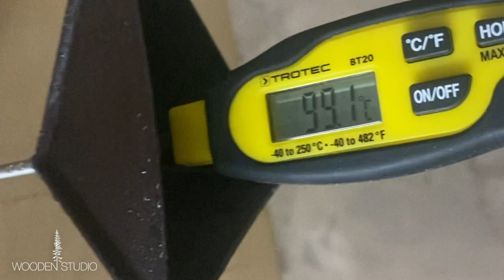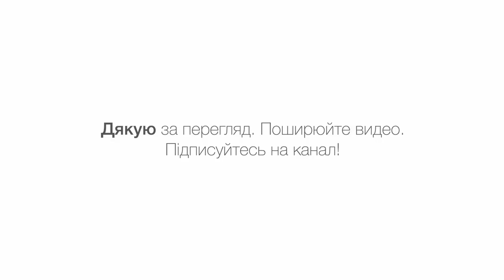How I Make a Steam Box for Bending Wood 🇺🇦 Як я виготовив парову камеру для гнуття деревини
Часто в своїх проектах використовую складні форми. Одна із технологій криволінійних деталей передбачає спеціальну обробку деревини паром. А для цього необхідні парові камери. Вони бувають різних форм та розмірів, прикладів достатньо в інтернеті.
За певний час самостійно виготовив багато варіантів і отримав певний досвід.
Тож демонструю один із варіантів високоякісної камери.